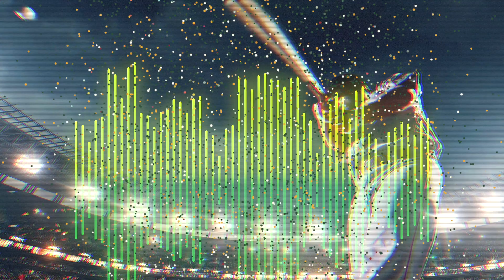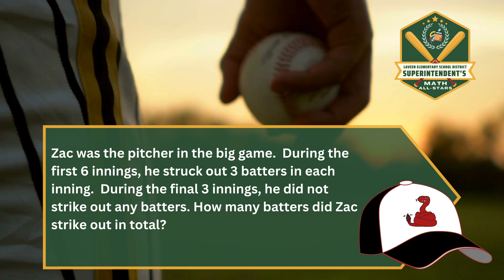November Recap G3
In the batter's box, it's all about conquering new math challenges. From multiplication mysteries to division delights, November's a homerun-hitting month. Are you up for the challenge? 💪🚀